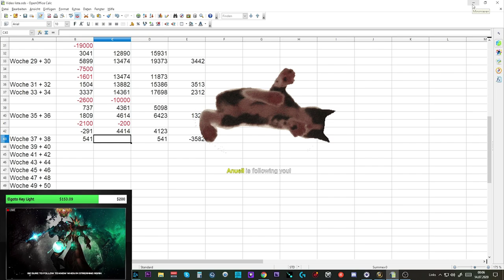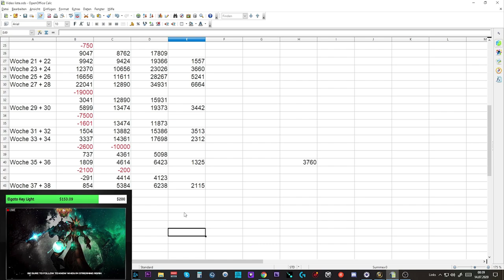Telars Goldtagebuch #23: +2,1 Mio Gold